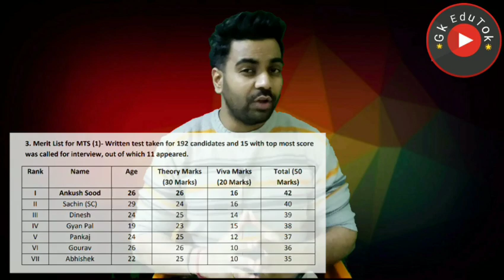Safdarjung Hospital / MTS Vacancy /Big Update / 10th Pass /Result & Upcoming Job / Watch it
2,45,000 Vacancies

10th Pass Sarkari Naukri 2020,सरकारी नौकरी may 2020,
Jobs may 2020,
Employment News,
Employment News may,
Rojgar samachar,
upcoming jobs,
may job,
2020 jobs,
रोजगार समाचार,
Sarkari Result,
August 2nd week rojgar,
December,
अप्रेल samachar,
12th pass jobs 2020,
10th pass jobs 2020,
1 लाख से ज्यादा Vacancies,
DLS News,
10वीं/12वी पास की अाई केंद्रीय सरकार में भर्ती।

10th/12th pass-190000 Post

Sarkari naukri

10th pass jobs

12th pass jobs

Salary 65000

Latest jobs

IncometaxJob